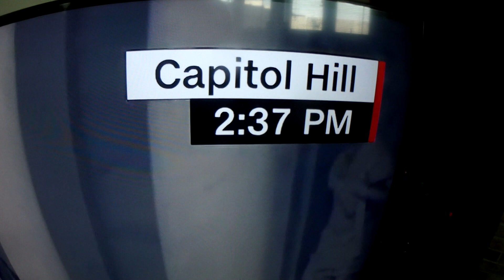Time Capsule: 2021-01-06